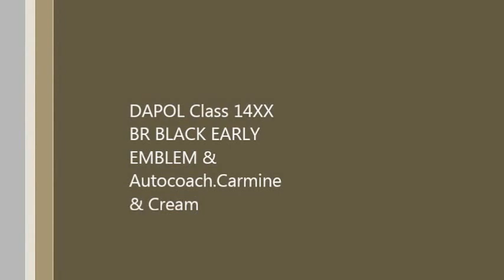Class 14XX BR Black Steam Loco & Autocoach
Short video on Running In